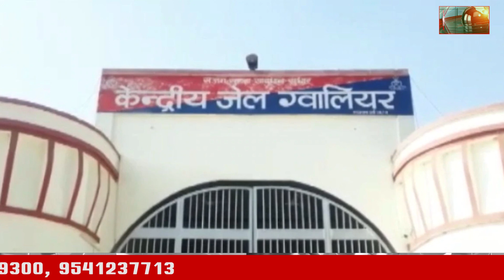Phoolan Devi: कैसे बनी फूलन देवी बैंडिट क्वीन | Phoolan Devi to Bandit Queen | Husband | Biography